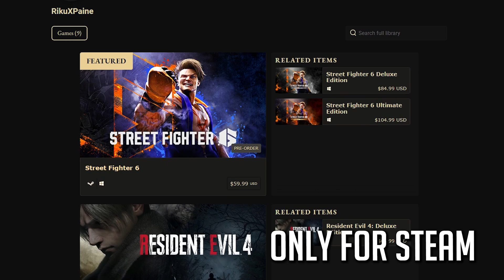WHAT IS THIS SONG? RikuTheBest REACTING TO SIDEMEN CHRISTMAS DRILLINGS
Reacting to Sidemen "Christmas Drillings"

►Outro: Friday Night Funkin' - Getting Freaky